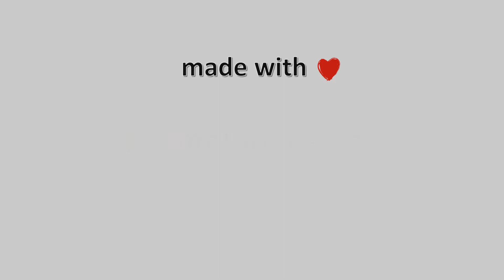01-Μαΐου-2022, Πουρί Πηλίου Live, Timelapses.gr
Timelapse απο το Πουρί Πηλίου.Η κάμερα είναι τοποθετημένη στο Πουρί του Ανατολικού Πηλίου σε υψόμετρο 410μ, με κατεύθυνση εικόνας νοτιοανατολική προς το Αιγαίο Πέλαγος, ενώ στο βάθος διακρίνονται οι Σποράδες με τα νησιά Σκιάθο-Σκόπελο-Αλόννησο και Κυρά Παναγιά. Μπροστά κάτω διακρίνεται η Παραλία Χορευτού και στην καταπράσινη πλαγιά, η Τσαγκαράδα και η Νταμούχαρη.Ευχαριστούμε θερμά τον κύριο Δημήτρη Σέχα, για την φιλοξενία της κάμερας μας στην οικία του.